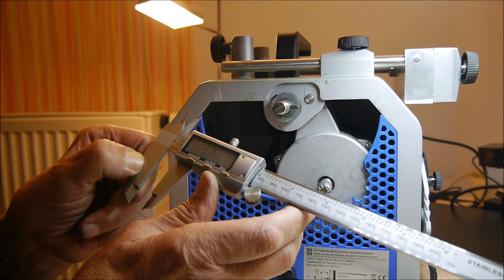Tormek speedup 40%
heute mal die einfache Variante die Drehzahl um etwa 40% zu erhöhen.
today times the simple variant to increase the speed by about 40%.

Ich habe keinen Kommentar mit drin da ich manche Videos auch auf die internationalen Seiten von Tormek einstellen will.
Dafür hab ich wie gewünscht etwas musik druntergelegt :))))